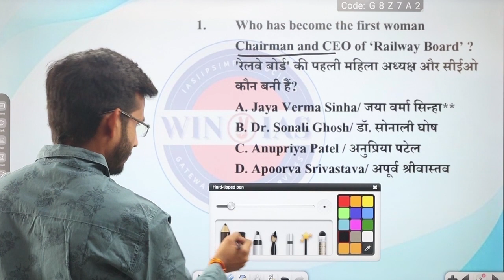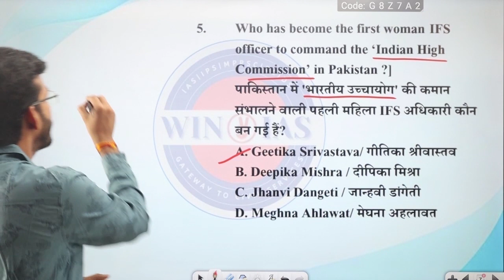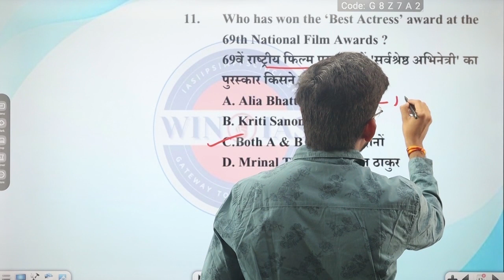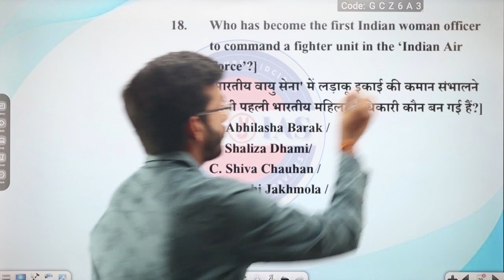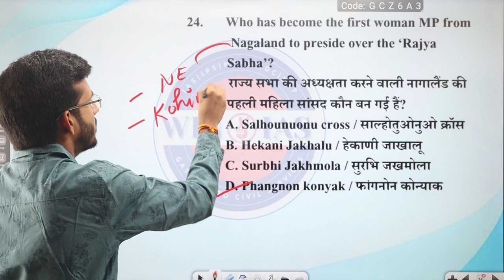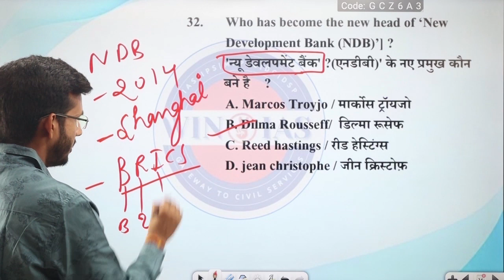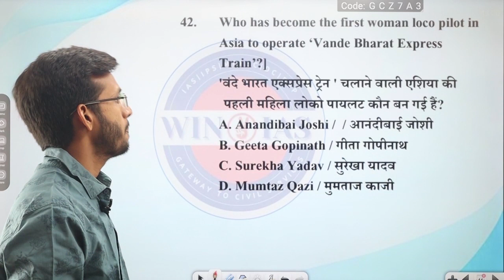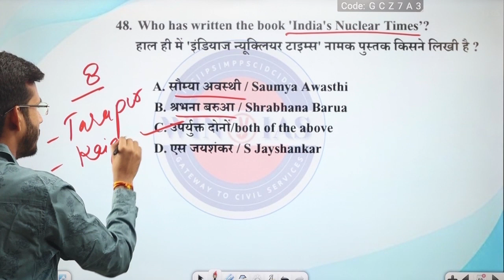CURRENT AFFAIRS 2024 - चर्चित महिलायें (Women in News)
इस विडिओ लेक्चर मे सभी प्रतियोगी परीक्षाओ के लिए महत्वपूर्ण CURRENT affairs चर्चित महिलायें (Women in News) को MCQ के रूप मे डिस्कस किया गया है ।